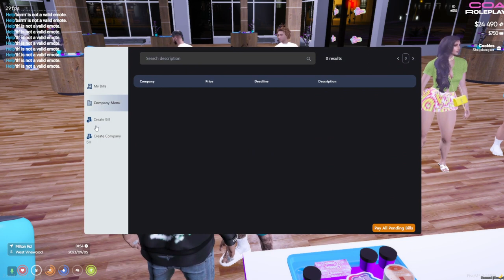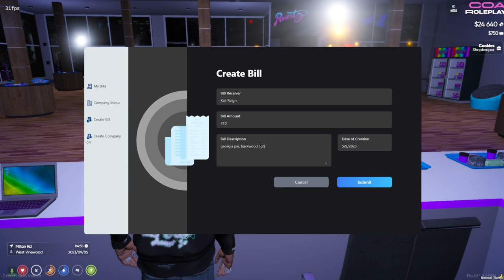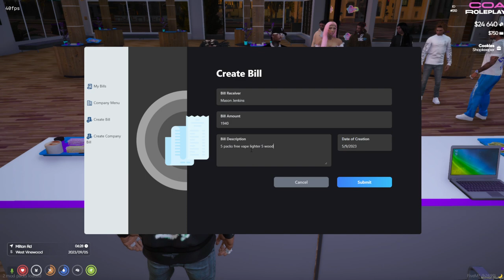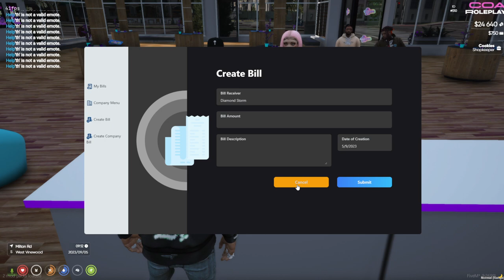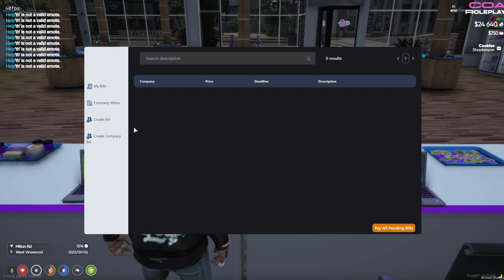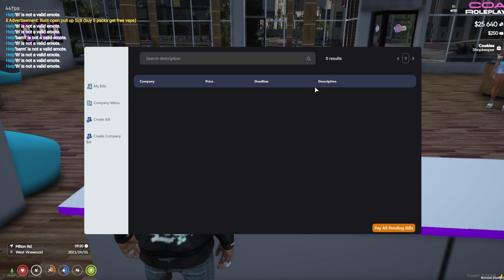ATM IN ATL Vol 1 (First Day At RUNTZ) | Life Of Mud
Mud clocks in on his first day working at runtz. Throws a deal and gets customers in. Still learning the system but he makes it through the shift, this just might be a good look for mud and ATM. Welcome to the Life Of Mud -- Watch live